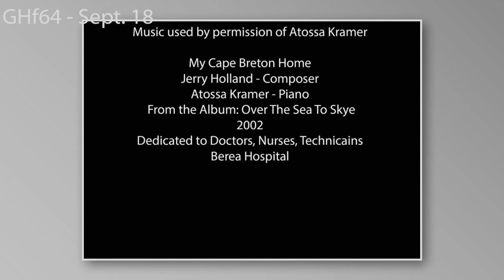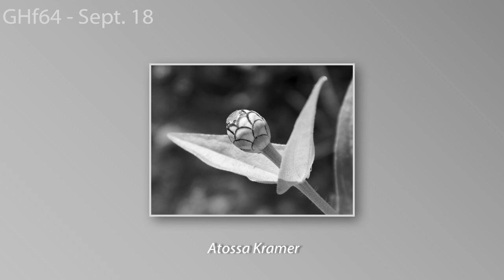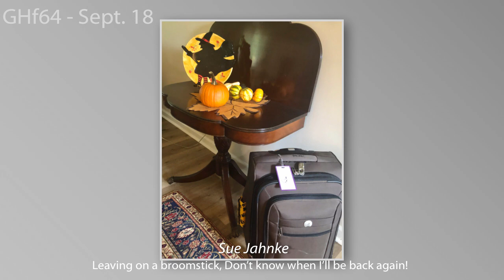GHf64 Sept 18 Slideshow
Photos submitted to the GHf64 Photo Club Sept.4 -16. My Cape Breton home composed by Jerry Holland and played by Atossa Kramer and used by permission from Atossa Kramer.